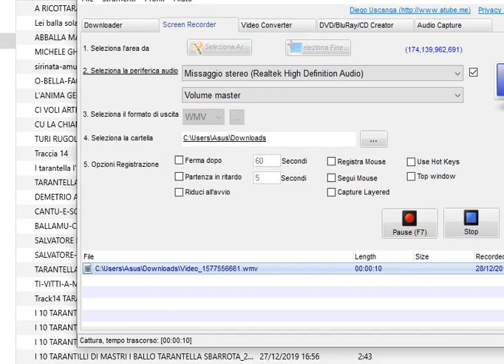RIZZOTTI MENOTTI SU CALABRISI è CALABRISI SUGNU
Muttetta